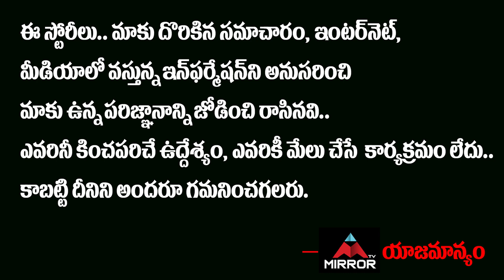కిమ్ జోంగ్ ఉన్నిజంగానే చనిపోయాడా..??నిన్న కనిపించింది ఆయన డూపా..?? | King Jong Un Mistry | Mirror TV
కిమ్ జోంగ్ ఉన్
నిజంగానే చనిపోయాడా..??
నిన్న కనిపించింది ఆయన డూపా..??
లేక ప్లాస్టిక్ సర్జరీ చేయించుకున్నాడా.??
సంచలనం రేపుతున్న మీడియా కథనాలు..!!